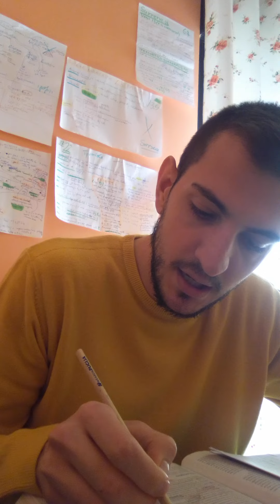INFETTIVOLOGIA__ APPARATO RESPIRATORIO__ TBC (SECONDA PARTE)